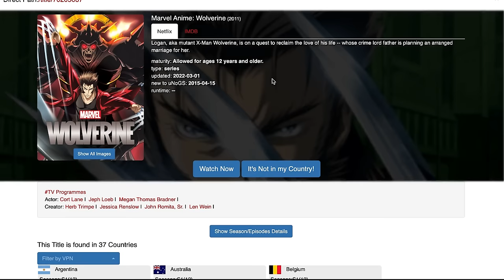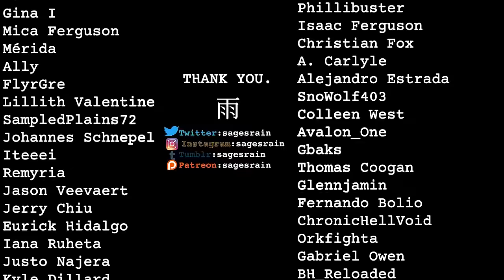Understanding Darth Maul's Rage - Lonely Vengeance (Star Wars)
COMICS:
Darth Maul (2017)
Age of Republic: Darth Maul
Darth Maul: Son of Dathomir

KOTOR: Rebuilt Jedi Enclave
Bastila Shan's Theme
Firelink Shrine (Dark Souls)
Majula (Dark Souls)
Coruscant, The Capital